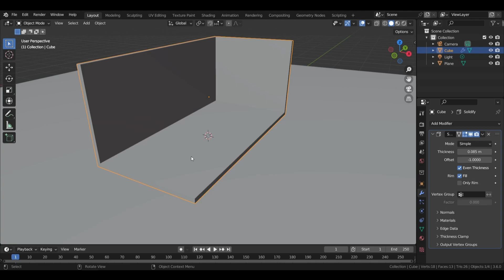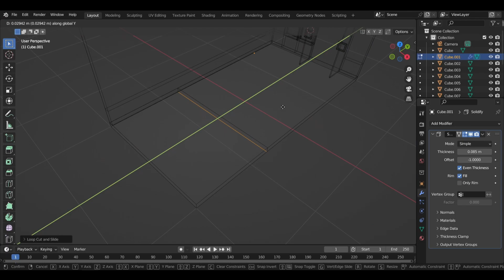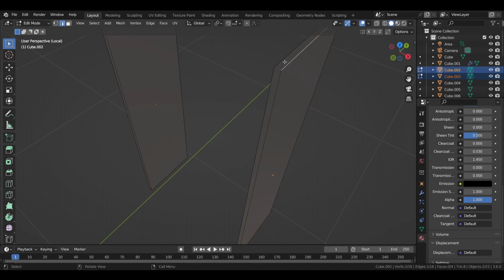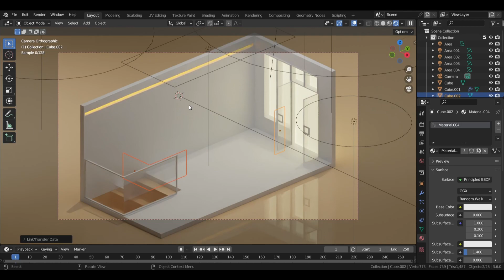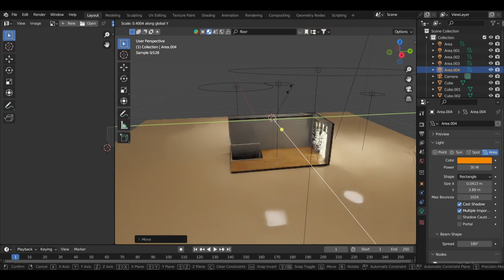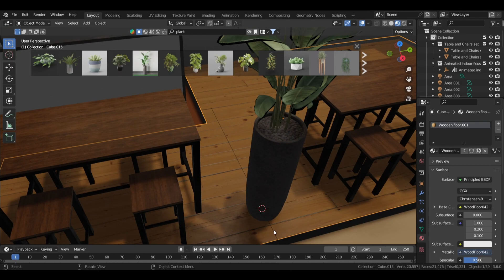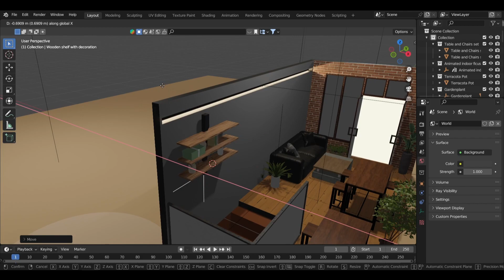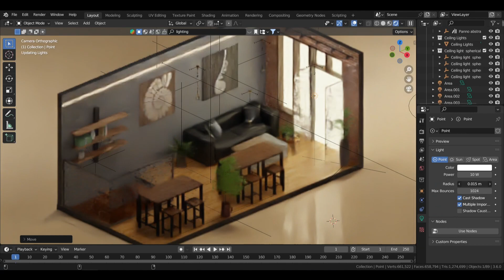I tried BlenderKit add-on in Isometric COFFEE SHOP - Blender 3.6 (TIMELAPSE)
Here I am learning 3d tutorials, time lapses, animations and more using Blender.
Enter my channel to see my progress from first video to last video.
Thanks!